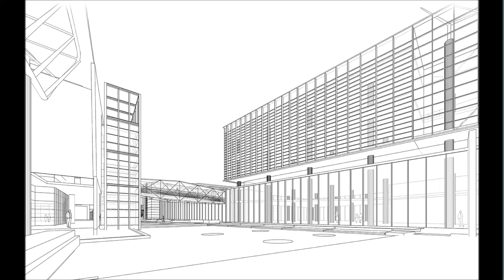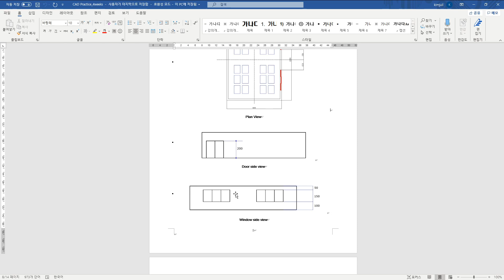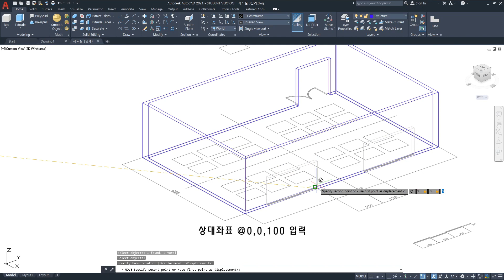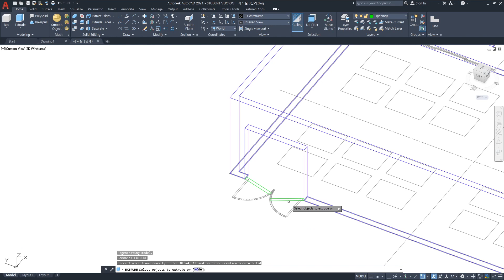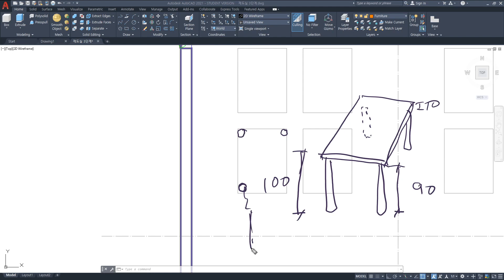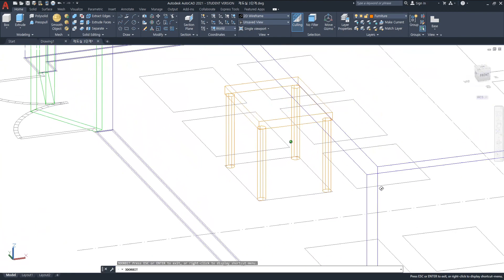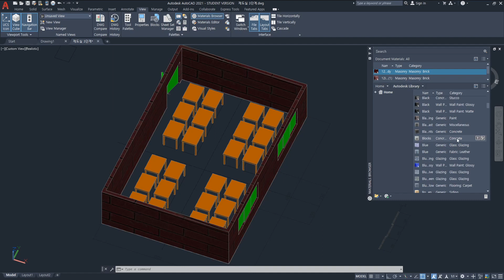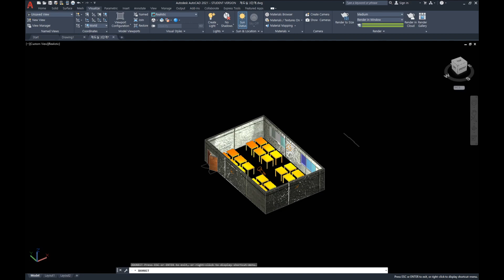캐드(CAD)의 기초 제16강: 건축공간 모델링, 재질감 및 조명효과 The Basics of CAD, Lecture#16 - Modeling, Texture, Lighting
간단한 평면도를 기초로 하여 건축공간을 모델링하는 과정을 설명합니다.
완성된 건축공간에 재질감을 부여하거나 조명효과, 일조효과를 주는 방법을 설명합니다. Visual style Sunlight